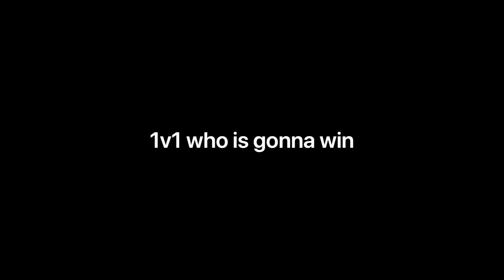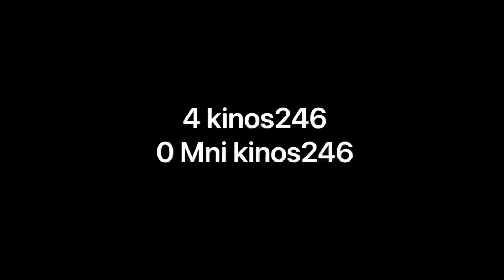1v1 against Mini kinos246!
Mini kinos246